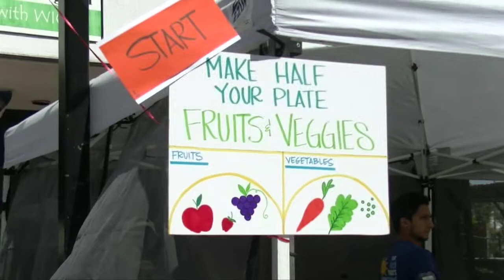Desiree Lopez - What Healthy Kids Eat